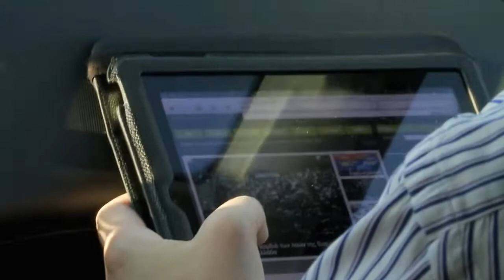Hope on the Line (2014) - Trejler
Tanka Linija Nade (Grčka/Francuska, 2014) 74'
(Hope on the Line)

Film Na ivici nade prati godinu dana života predsednika grčke radikalno levičarske  partije Siriza, Aleksisa Ciprasa. Sve počinje odlučujućom  izbornom kampanjom u junu 2012. i završava se ukidanjem Helenik javnog servisa (ERT) istog meseca naredne godine.

Režija: Alexandre Papanicolau, Emilie Yannoukou
Producenti: Alexandre Papanicolaou, Emilie Yannoukou, Ilias Bovalis
Montaža: Angelos Angelidis

Festivali i nagrade:Thessaloniki International Film Festival 2014; Jeonju International Film Festival 2014